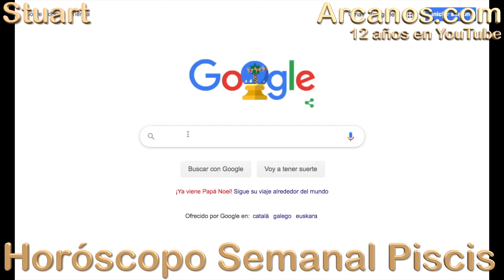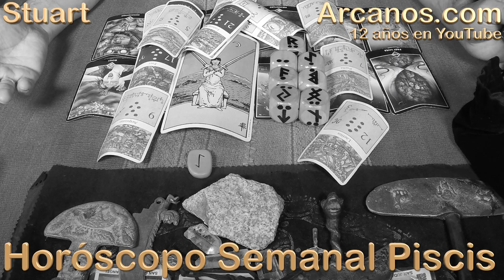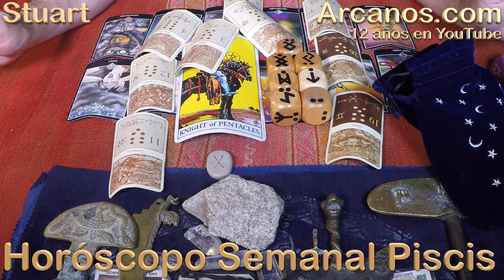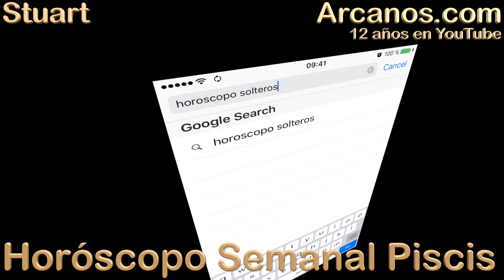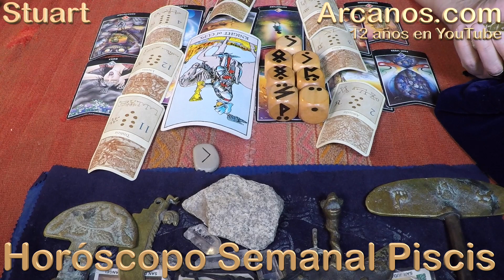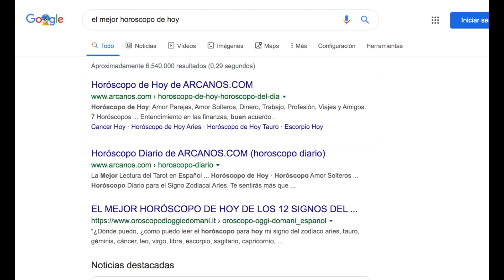PISCIS ENERO 2020 ARCANOS.COM - Horóscopo 12 al 18 de enero de 2020 - Semana 03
TESTIMONIOS YOUTUBE

(790)
Coyote Uggly
' muchas gracias por sus predicciones tiene usted razon ahi le dejo mi like, bendiciones'

(1366)
Andrea Valverde
' Son muy originales tus camisetas,estoy tratando de leer lo que dice la de esta semana'

(526)
Efraín Olvera Vega
' Gracias por tus consejos, a veces tengo que esperar a oírte y me asombras, gracias!'

(1373)
Gabriela Jara
' Hola Stuart , Arcanos.com ,muchas Felicidades, te escucho siempre, me gustan tus tiradas'

(61)
Natalia Andrade
' Gracias Arcanos😘'

(1538)
Carolina Vega
' Muy bueno, siempre te veo y le atinas mucho a mi signo.. Gracias'

(455)
Jessica sinche quinto
' Como me gustaría reunir dinero Y hacer una lectura de Tarot personalizada... siempre cuando ya lo tengo, me ocurre una urgencia financiera :('

(1587)
Sandra Muñoz
' MUCHAS GRACIAS Stuart!!! Dios te BENDIGA!! GRACIAS por tu trabajo AMOROSO para TODOS NOSOTROS!!! 🌻'

(647)
Carmen Vega
' Gracias, lindo Domingo'

(122)
Arturo Cebrian
' Exacto saludod eres super Certado en tus cartas no estava incrito ya Succrbi dios te bendiga simpre veo tus videos Muchas grasias'

(468)
Maritza Medrano
' gracias por el pronostico'

(658)
Julio Erbey Rivera Gilon EXCELENTE TEMA SALSERO
' Buen acierto positivo ojala se me cumpla la prediccion la necesito,gracias.'

(533)
Miguel Noguera
' Muchisimas gracias Stuart.'

(908)
Elsa Contreras
' desde Venezuela, tengo muchos años suscrita a este canal pero, comencé revisando los videos de su madre en la web de arcanos. Es un don heredado sin duda. Gracias por seguir ahi'

(1455)
TUBERO MAYOR
' Stuart Gracias por tu servicio, tengo confianza en tus predicciones, siempre son certeras. Felicitaciones por esta excelente calidad y conocimiento!!'

(258)
ANA MARIA DIAZ
' Me encanta tu lectura'

(504)
irma carcamo flores
' Es verdad lo que dices hay envidias y eso complica eres muy asertivo gracias por sus consejos'

TESTIMONIOS FACEBOOK

(36)
Mela Pelas
' Este horóscopo es muy acertivo!!'

(55)
Helen Alanis Pichardo
' Muchisimas grasias me hiciste sentir muy bien ya k me sentia fatal gracias'

(104)
Maria Eugenia Durán Aguirre
' Muchas gracias por sus consejos Dios lo Bendiga'

Piscis Hoy enero 2020 YouTube (Amor Parejas, Solteros, Ex-Parejas, Trabajo Empleados, Desempleados buscando, Dinero Negocios Finanzas)
Piscis Hoy enero 2020 Facebook (Amor Parejas, Solteros, Ex-Parejas, Trabajo Empleados, Desempleados buscando, Dinero Negocios Finanzas)